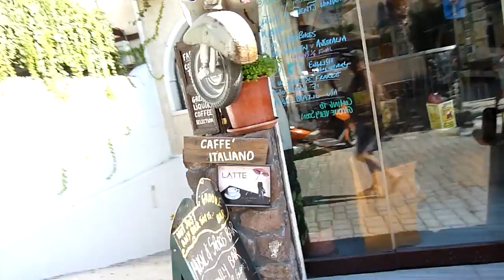a walk in santorini 2011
greece walk santorini kamari